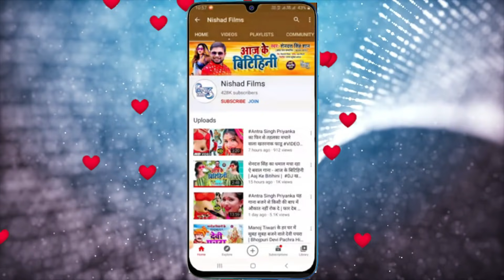डीजे पे धूम मचा दिया ऐ गाना | राउर मोट हमर छोट बा दुखाता जीजा | Amit Murari | Raur Mot Hamar Chhot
►  Album - Raur Mot Hamar Chhot Ba Dukhata Jija

►  Singer - Amit Murari

►  Lyrics - Manish Rohtashi

►  Music Director - Pankaj Kaushik